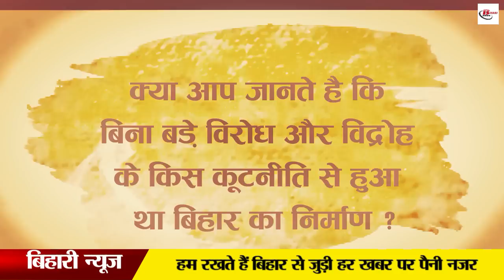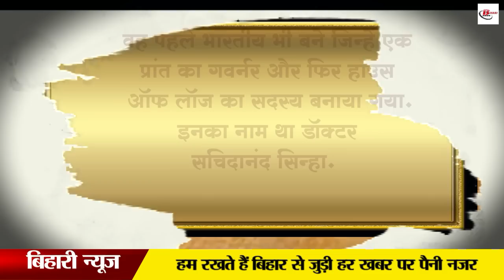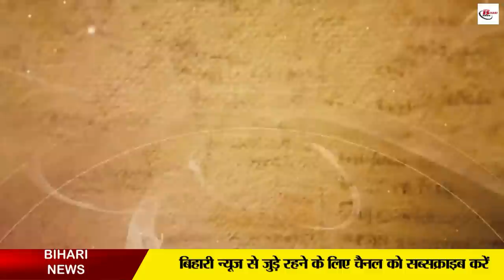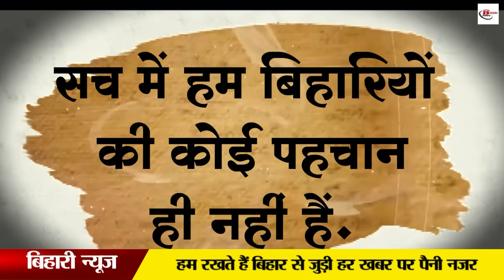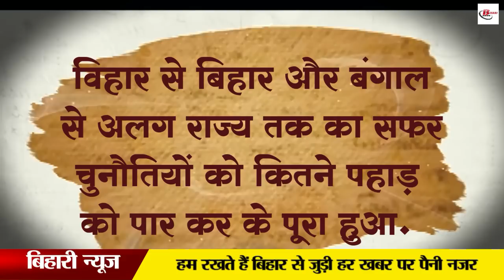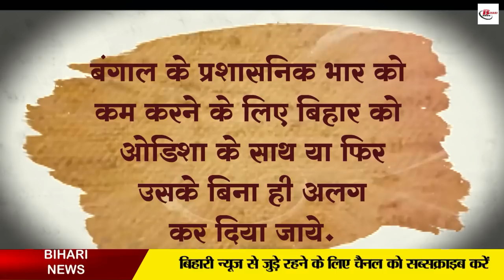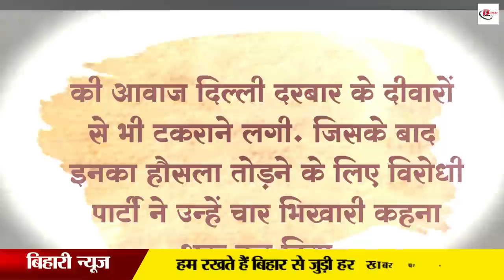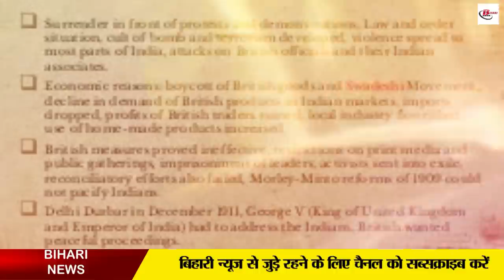एक नौजवान के संकल्प ने कैसे बना दिया बिहार को अलग राज्य